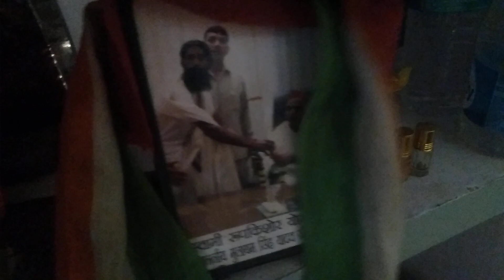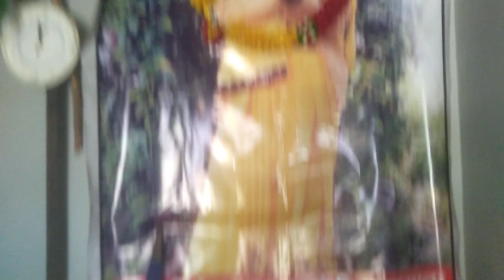Tahsil Kayam Ganj Apne Nivas mein atithiyon Narsingh Yadav Bhaji Nagla Swami Roop Kishore Yogiraj